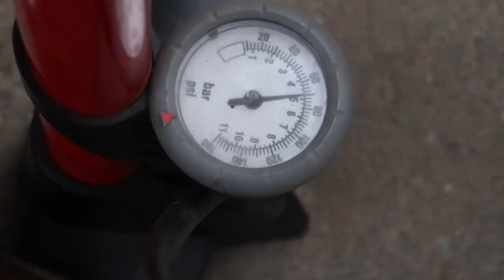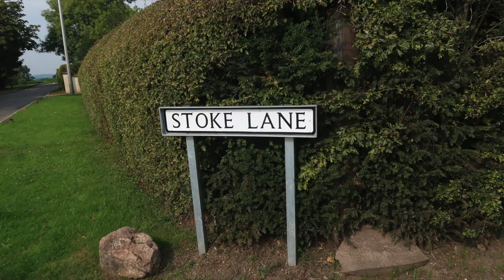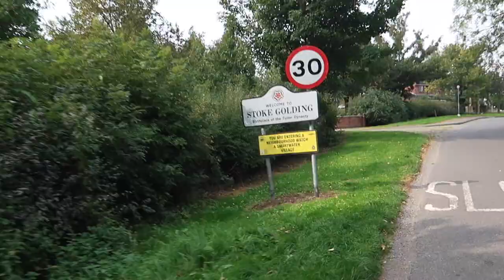Vlog 64 Cycle to Market Bosworth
TODAY’S SUBJECT IS: VLOG 64 Cycle trip to Market Bosworth and taking my new Drone out for a real try out.

Gear that I use:
Canon G7mk2
Small Gorilla tripod but I tend to prefer the Polarduck.

USA AMAZON

UK AMAZON